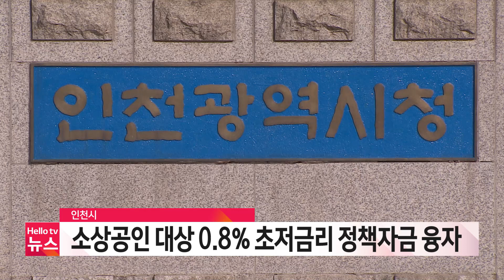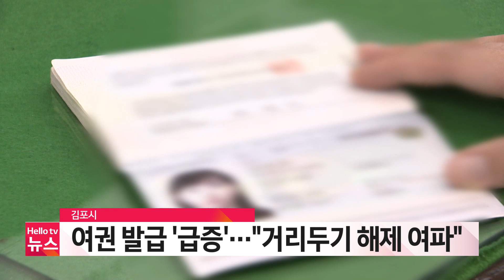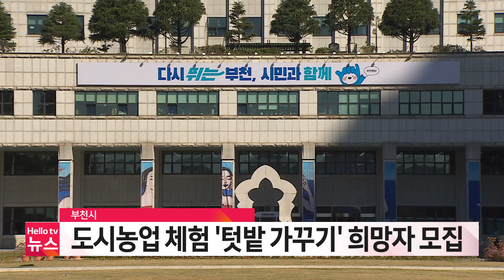AI 뉴스 경인 2월 6일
인천시, 소상공인 대상 0.8% 초저금리 정책자금 융자
인천시, 중소기업 환경시설 개선 지원
김포시민보험 ′밀집 사고′도 보장...올해 범위 확대
김포시 여권 발급 민원 ′급증′...'거리두기 해제 여파'
부천시, 20년 지난 ′노후 단독주택′ 집수리 비용 지원
부평구의회, 적십자 특별회비 전달
부천 소새울역, 사고 우려 ′출입구 지붕 설치′ 완료
부천시, 도시농업 체험 ′텃밭 가꾸기′ 희망자 모집